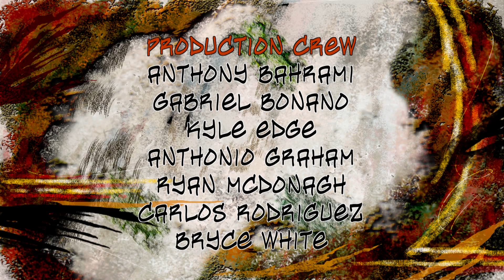14 - Pintura Project: Grazyna Kleinman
Photographer Grazyna Kleinman explains her excitement about the Pintura Project.